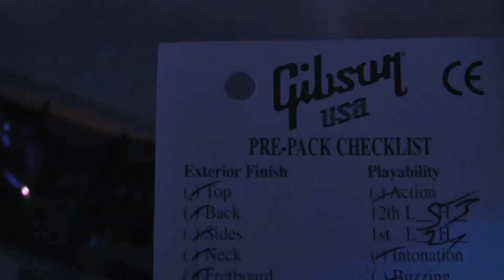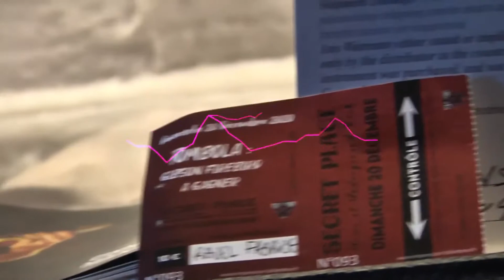TIRAGE DE LA TOMBOLA à la Secret Place - Dimanche 20 décembre 2020